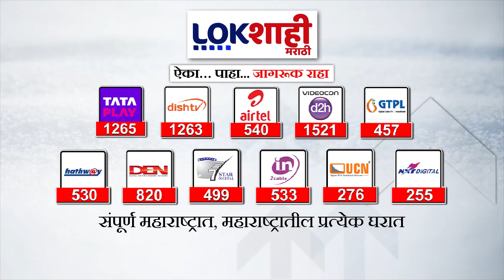Pravin Darekar: LOKशाहीच्या बातमीचा दणका,महिलांना शून्य शिल्लक बँकखाते काढून मिळणार, दरेकर म्हणाले..